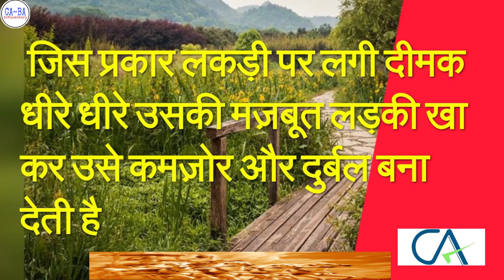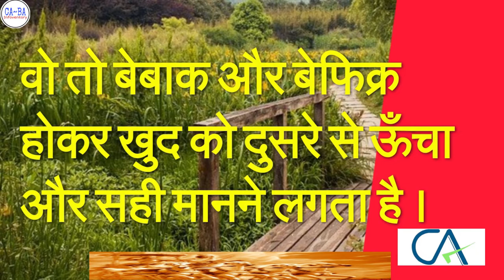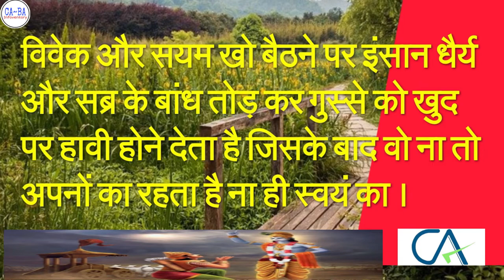क्या गुस्सा मनुष्य को खोखला कर देता है